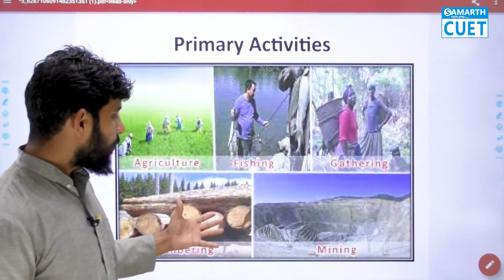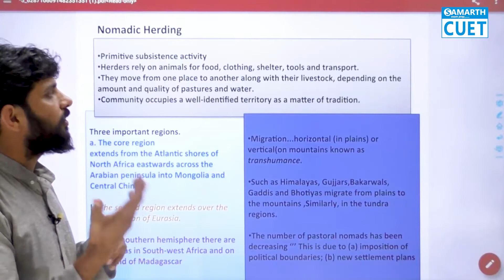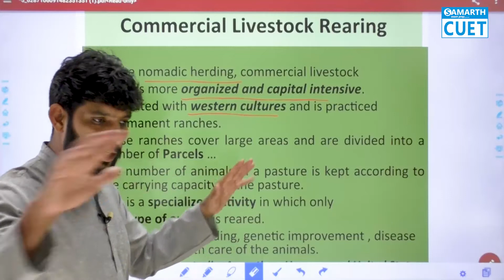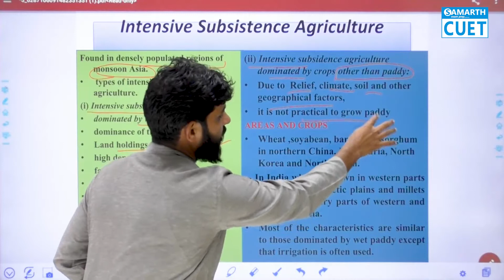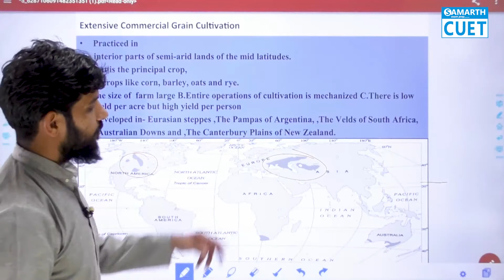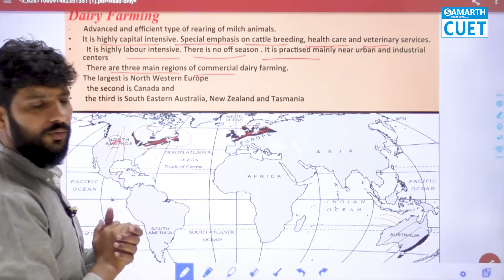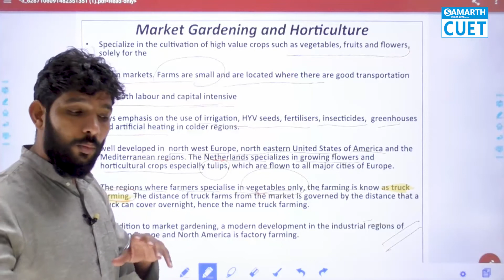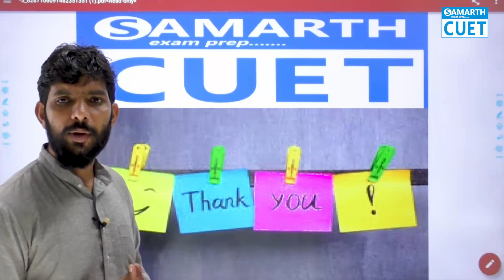PRIMARY ACTIVITY I GEOGRAPHY DOMAIN I BY NAVEEN SIR I L#6 CUET 2022 I DU BHU CUET 2023